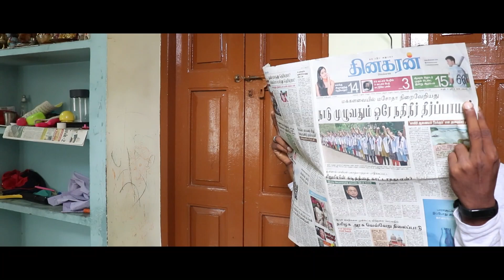owdatham official short film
arjun is a crime branch ins and he face a problem with big bis
nas man jilaiya.